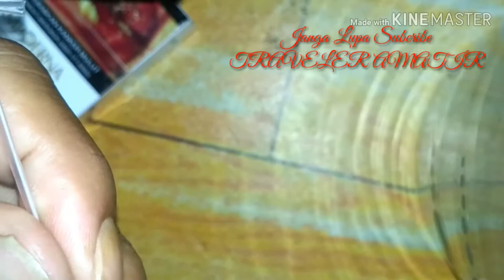Cara Membuat Udang Dari Sedotan | Tutorial Membuat Pakan Pancing Dari limbah Sedotan - traveleramati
caramembuatudangdarisedotan Cara membuat udang dari sedotan
Bagi para pecinta mancing jangan sampai nggk nonton ini cara membuat udang dari bekas sedotan minuman traveler amatir